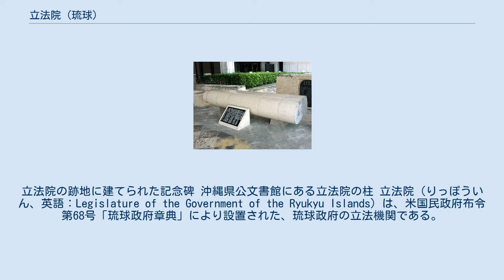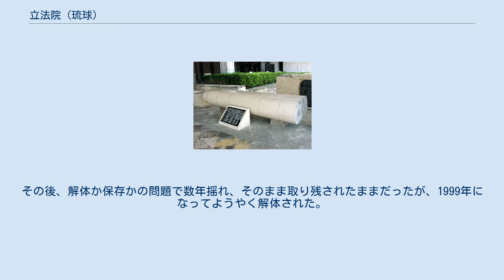立法院 (琉球)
立法院の跡地に建てられた記念碑 沖縄県公文書館にある立法院の柱 立法院（りっぽういん、英語：Legislature of the Government of the Ryukyu Islands）は、米国民政府布令第68号「琉球政府章典」により設置された、琉球政府の立法機関である。
一院制。
立法院の権限は、沖縄に適用されるすべての立法事項について立法権を行使することができるが、米国民政府の制約下にあり、法令の無効を命じられることもあった。
 1972年5月15日の本土復帰に伴い、「琉球政府章典」により設置された立法院は廃止され、日本国の地方議会たる沖縄県議会が設けられた。
ただし、沖縄の復帰に伴う特別措置に関する法律第5条第2項により、沖縄県議会議員選挙が実施されるまでは、従来の立法院議員が沖縄県議会議員とみなされた。
立法院議事堂は、復帰後も議席の配列が一部変更になったものの県議会棟として使用されたが、沖縄県庁舎の建設に伴い解体された。
 立法院本会議場 立法院は沖縄住民の選挙によって選ばれた立法院議員によって構成される一院制の議会である。
 立法院は日本の国会や地方議会と同様に「会期制」を採用していた。
 立法院は委員会中心主義を採用しつつも、「読会制」を採用していた。
 第一読会：法案が各議員に配布され、発議者より趣旨説明と質疑応答をおこない、委員会に付託する。
 第二読会：法案を付託された委員会で審査報告を受け、修正案に対する質疑をおこなう。
 第三読会：法案全体の可否につき、最終的な審議と採決をおこなう。
 立法院の委員会には、常設の常任委員会と、案件ごとに必要に応じて設けることが可能な特別委員会の2種類がある。
 常任委員会（1952年4月1日時点） 常任委員会（1972年5月14日時点） 米国民政府の布告・布令・指令に反しない限りにおいてその範囲内ではあるが、日本本土においては法律で定めるべき事項に対して立法権を行使した。
立法院が制定する法令は立法と呼ばれる法形式が取られており、米国民政府の承認を経て施行されていた。
「立法」は「旧日本法（1945年のニミッツ布告公布時点での日本法）」に優越するため、立法をもって旧帝国議会制定の法律の改廃が可能であった。
よって、日本の地方議会の条例のように「2年以下の懲役・禁固もしくは100万円以下の罰金もしくは没収、拘留・科料、5万円以下の過料」という罰則の制限はなく、法理論上は死刑を含む刑罰を定めることができた。
 立法提出権は議員のみが有し、行政主席には与えられなかった。
その代わり、立法が必要とされる場合には行政主席は参考案が付いた立法勧告書（メッセージ）を提出することができた。
 予算の法的性質をめぐっては諸説あり、大きく分けて「予算行政説」、「予算法規範説」、「予算法律説」の3つがあるとされる。
立法院では「予算法律説」が採用され、予算にも「19○○年立法第○号」と立法同様の番号が付された。
なお、会計年度は当時のアメリカの会計年度と同じ「7月-6月制」であった。
 立法院における会議その他の手続及び内部の規律について「立法院規則」を制定する権限を有する。
 立法院発足当初はなかったが、自治権の拡大にともない、行政主席を指名することが可能になった。
1968年に行政主席公選制が実現し、発展的解消された。
 1972年5月14日時点での構成である（定員122人）。
 立法院議事堂は復帰後も「県議会棟」として現議会棟が完成する1992年まで使用されていた。
その後、解体か保存かの問題で数年揺れ、そのまま取り残されたままだったが、1999年になってようやく解体された。